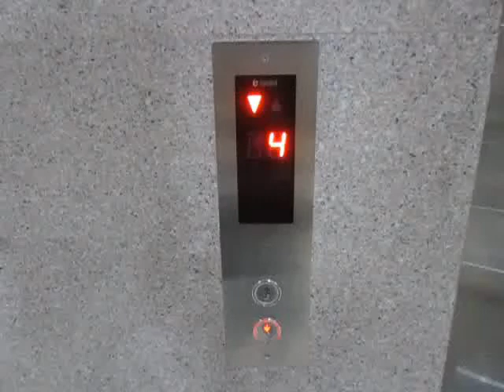[Retake 1] Sigma Bed Elevator at Kasih Ibu General Hospital, Bali (New Building)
Just a quick ride as I was just discharged from hospitalization. Enjoy!

Capacity: 15 Persons/1000kg
Floors served: 1, 2, 3, 4 (4 floors)
Year installed: 2011
Model: Di1
History: Original